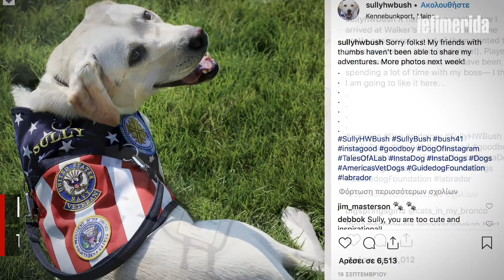Σάλι, ο πιστός σκύλος του Τζόρτζ Μπούς